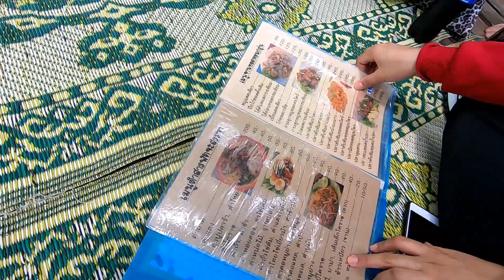Versys650,Mt07 ทริปแรกหลังโควิด 1 วันที่สระบุรี อ่างเก็บน้ำมวกเหล็ก แลนด์มาร์คใหม่ที่ต้องไปเยือน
ทริปแรกหลังจากโควิดระบาดครับ ได้ปลดปล่อยสักที 55555